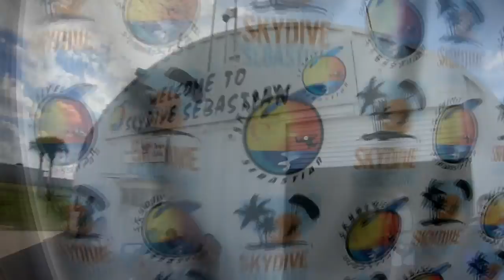Skydive Sebastian - Lisa's Skydive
Skydive Sebastian Where you Skydive over the Florida Coast - Lisa's Skydive